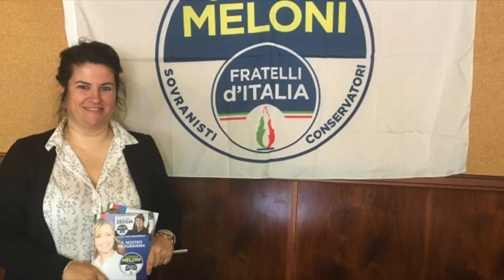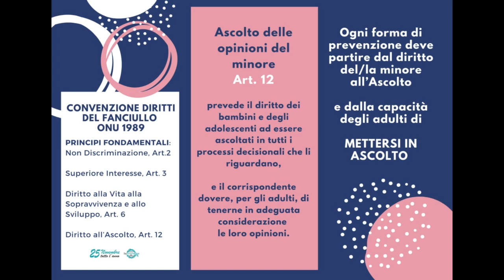Tg 20 Novembre 2023